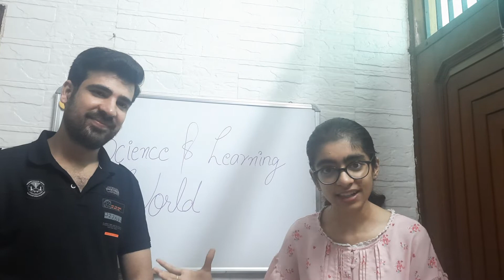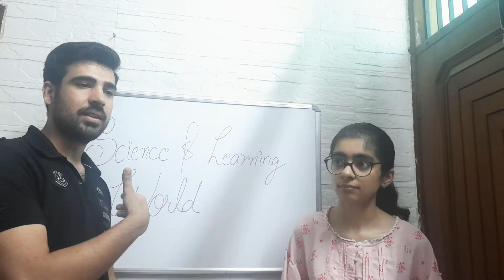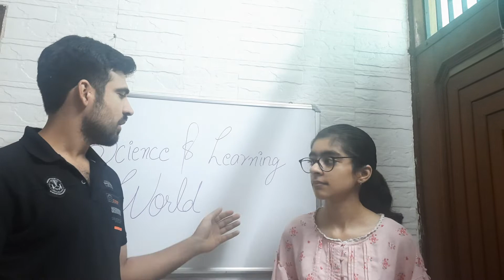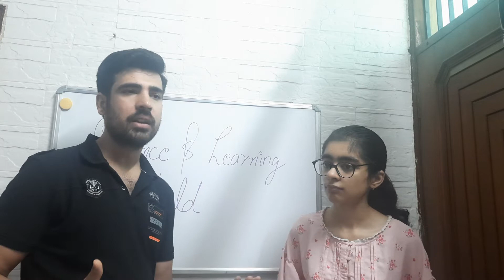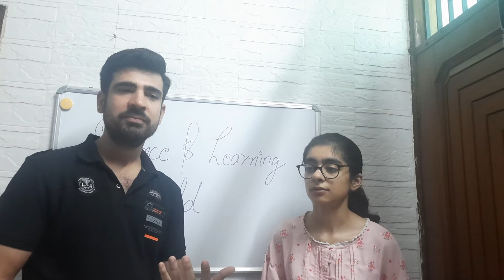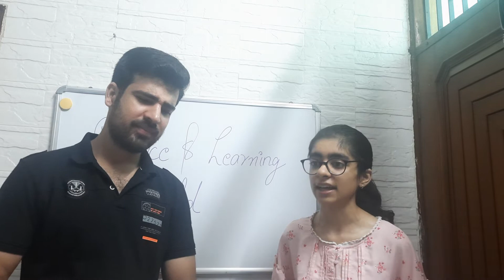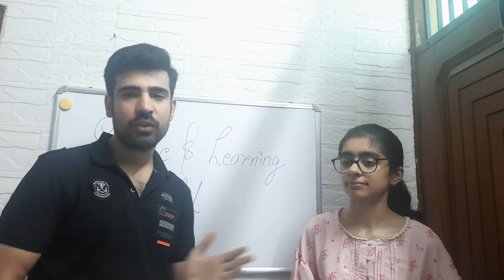Meet with Engineer